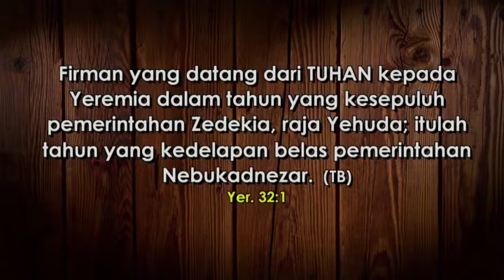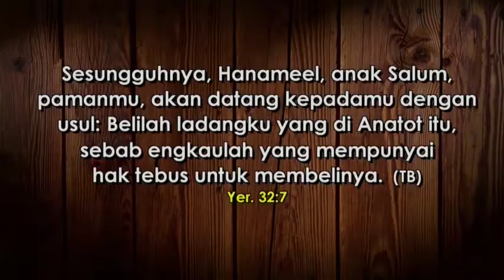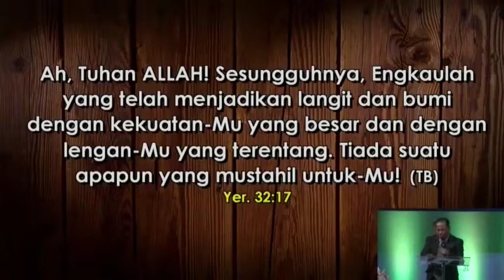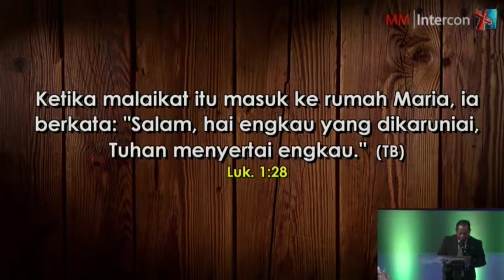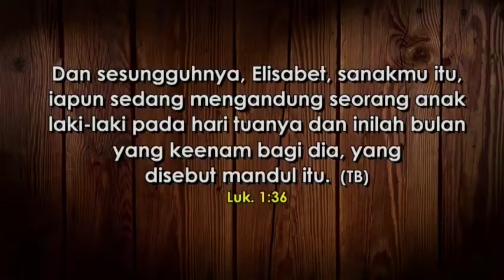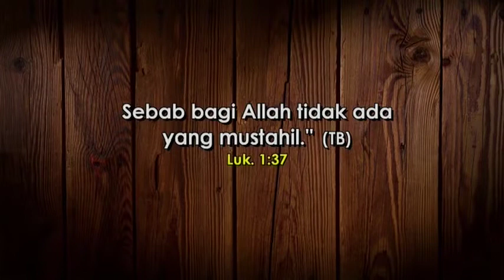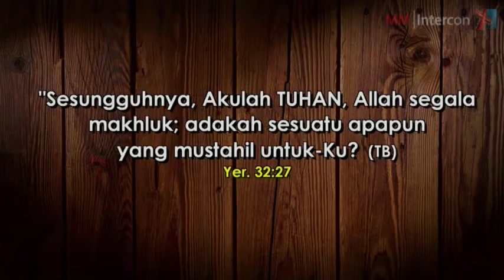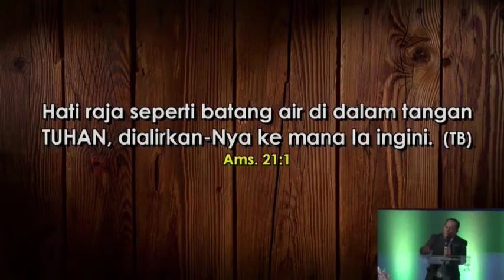Pdt.Henry Salakparang Khotbah Kristen: Bagi Tuhan Tidak Ada Yang Mustahil-@ GBI Intercon CK7 2019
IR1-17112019